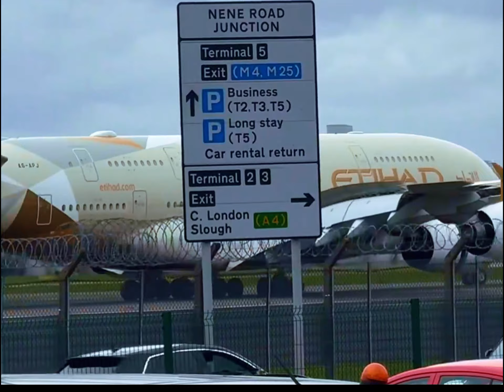Emirates A380 and Etihad Airbuses EPIC Smooth Landing and Takeoff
youtube shorts
short
short video
shorts video
short videos
yt shorts
yt short
Shorts.

Both Emirates and Etihad Airways are renowned for their high standards in aviation, including their takeoff and landing procedures, particularly with their flagship Airbus A380 aircraft.

 Emirates A380 Takeoff and Landing:
1. **Takeoff**:
   - Emirates’ A380 takeoffs are noted for their power and smoothness. The aircraft’s four Engine Alliance GP7200 engines provide a thrust of up to 72,000 pounds each, ensuring a strong and stable ascent.
   - Pilots follow precise protocols for a gradual and steady climb, enhancing passenger comfort.

2. **Landing**:
   - Landings are characterized by advanced avionics and the A380's fly-by-wire technology, which assists pilots in executing soft touchdowns.
   - Emirates pilots undergo rigorous training, emphasizing smooth approaches and minimizing turbulence during descent.

Etihad Airways A380 Takeoff and Landing:
1. **Takeoff**:
   - Etihad's A380 takeoffs similarly benefit from the aircraft’s powerful engines and sophisticated flight control systems.
   - The airline’s commitment to safety and passenger comfort means meticulous adherence to takeoff procedures, ensuring a smooth and controlled lift-off.

2. **Landing**:
   - Etihad’s A380 landings leverage cutting-edge avionics and pilot expertise to achieve gentle and precise touchdowns.
   - The airline’s focus on providing a premium experience extends to the landing phase, with efforts to minimize any discomfort.

Both airlines invest heavily in pilot training and state-of-the-art technology to ensure their A380s take off and land as smoothly as possible, making for a pleasant experience for passengers.

Watch this mesmerizing footage of Emirates A380 and Etihad airbuses smoothly landing and taking off. Experience the precision and skill of these pilots as they navigate these massive aircraft with ease. Sit back, relax, and enjoy the beauty of aviation at its finest. Don't miss this EPIC display of aviation excellence!
Get ready for an incredible sight as we witness the Emirates A380 and Etihad airbuses making their smooth landing and takeoff.

As these massive aircrafts gracefully glide through the sky, you can't help but be in awe of their sheer size and power.

The precision and skill of the pilots are on full display as they expertly guide these planes onto the runway and then back up into the air.

It's a breathtaking sight to see these giants of the sky in action, showing us just how incredible modern aviation can be.

From the moment they touch down to the moment they soar back into the clouds, every movement is executed with precision and grace.

So sit back, relax, and enjoy the show as we witness the Emirates A380 and Etihad airbuses in all their glory.

1. **Aviation**
2. **Pilot**
3. **Airplane**
4. **Flight**
5. **AviationLovers**
6. **Planespotting**
7. **Boeing**
8. **Airbus**
9. **AviationPhotography**
10. **GeneralAviation**
11. **AvGeek**
12. **PrivateJet**
13. **FlightTraining**
14. **Aircraft**
15. **Airport**

asmr
spring festival
mountain view
mr.perfect vlogs
game
show
soundtrack
crime
net
sandiego